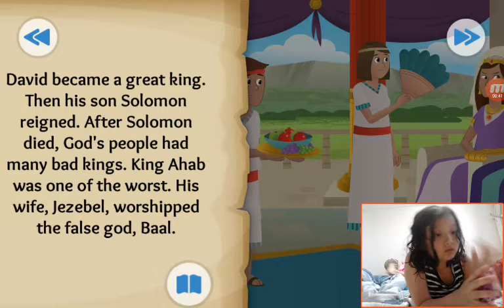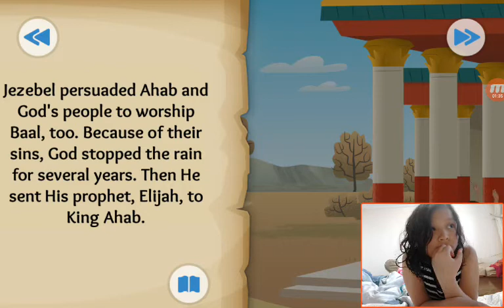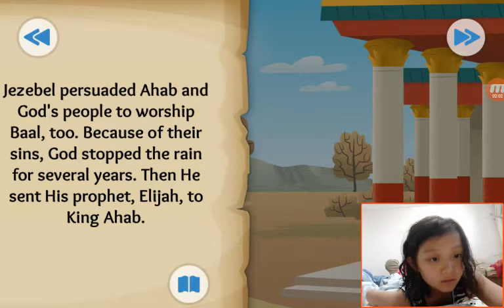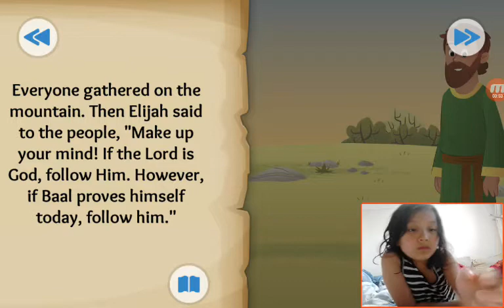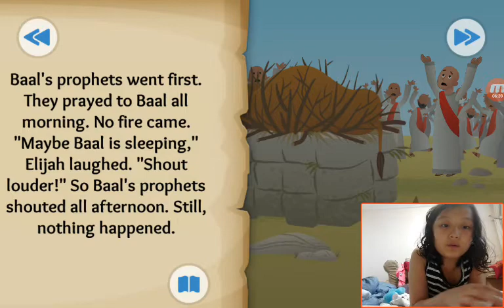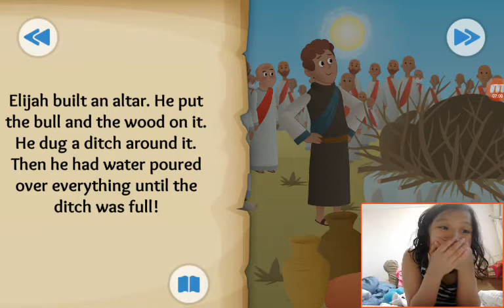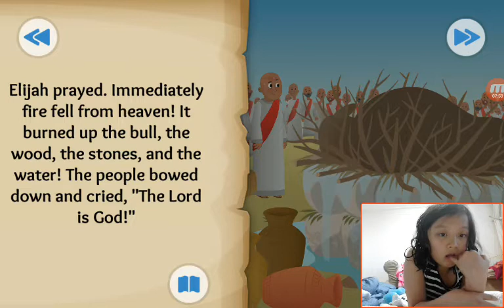‹Kids›Grace：BibleStory US‹성경이야기› Fire From Heaven – Elijah